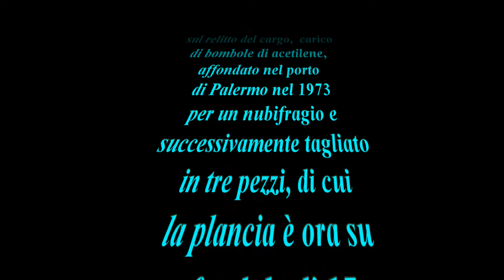Il Bulgara in notturna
Immersione del Club Tecnomare sul cosiddetto relitto dell'Arenella a Palermo